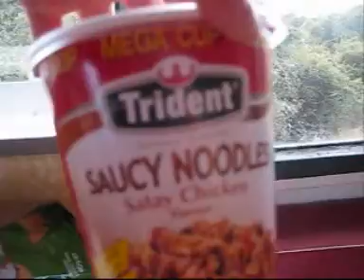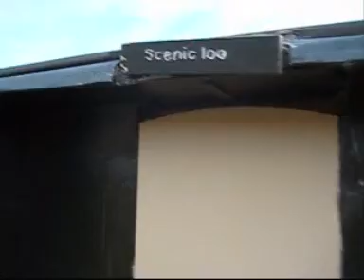The Top Bus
The top bus on Catlins top track!